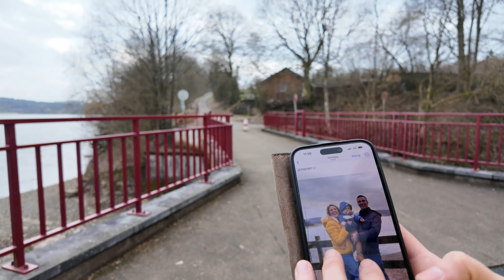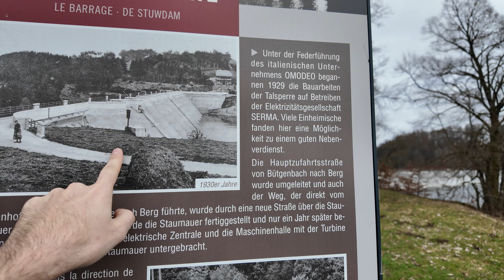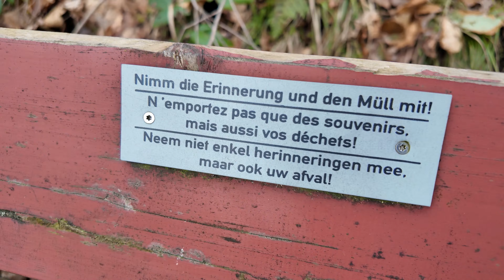FOTO MAKEN IN BUTGENBACH | JOLIEN EN JENNO VLOG 2568